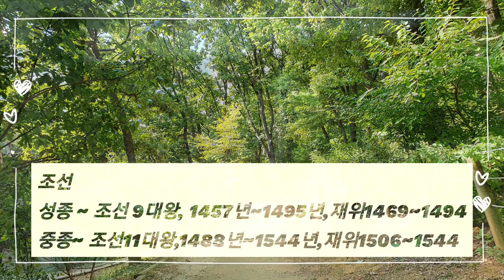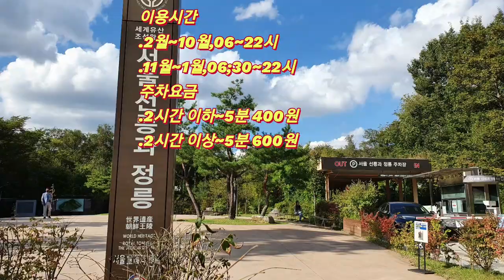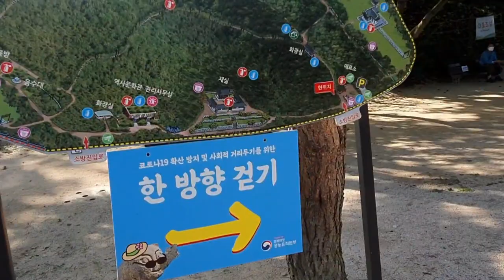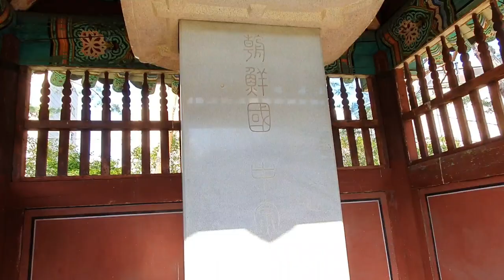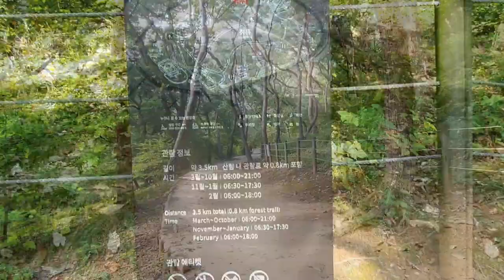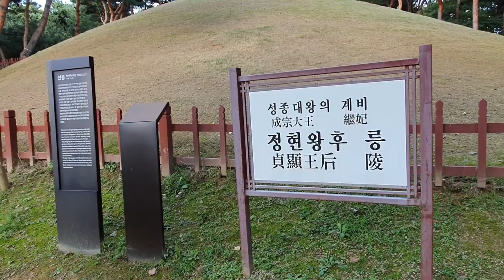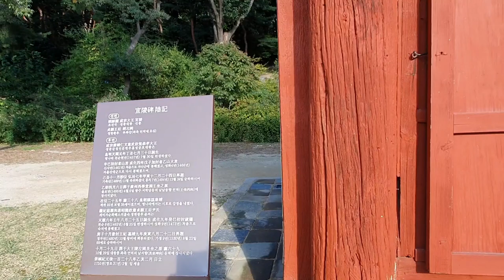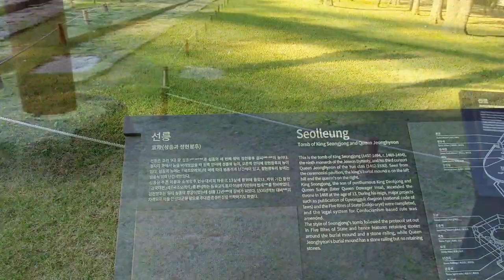[Korea Tour 선릉 정릉]조선의 왕들의 릉으로,조선 9대성종과 11대중종의 릉이다.세계문화유산으로 등재된 곳,Royal tombs of Lee Dynasty's Kings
조선의 제9대성종대왕과 11대중종대왕의 릉이 있는 곳이다.서울시 강남구 삼성동에 있으며 옛날에는 이곳이 경기도 광주군 언주면 서학당동 이었다고 한다.지금은 행정구역으로 서울시에 편입되어 있다.
 처음 이곳에 왕릉이 만들어졌을때는 지금의 3~4배는 넓은 부지였으나 서울시의 도시구획변경과 일제의 왕릉에 대한 훼손등이 있었으며 주변에 농사를 짓는 토지로 변경되는 등 갖은 우여곡절 끝에 그래도 지금의 모습으로 보존되어 왔다.
 이곳은 세계문화유산에 등재된 문화재적 가치가 있는 곳이다.
 도심속의 빌딩숲 사이에 있는 릉으로 현재와 보존되고 있어 서울시민들의 선조들에 대한 유적지 관람은 물론 때로는 녹지공간 휴식공간으로도 활용되는 부분도 있다.
 릉을 둘러 싸고 있는 수없이 많은 수풀과 울창한 수림은 각박한 도심의 빌딩 콘크리트 숲에서 자연의 신선한 공기와 숲의 가치를 생각하게 해주는 공간이기도 하다.
 이곳에는 성종대왕과 중종대왕의 릉외에도 성종대왕의 계비잉자 중종대왕의 어머니이신 정현왕후의 릉도 함께 보존되고 있어 의미를 더 하는 듯 하다.
 아쉽게도 중종대왕은 왕비의 묘가 옆에 없고 별도로 안치되어 대표적인 조선의 단묘봉안의 일예가 되었다.
 원래로 동봉으로 봉안하려 하였으나 이곳에 자주 침수되는 곳이었다 한다.
 성종은 재임기간동안 유교사상을 정착시키고 왕도정치를 구현하여 승유억불정책을 펼치신분이다.
 경국대전외에도 동국여지승람,삼국사절요,동국통감등을 편찬하는 등의 현군이었다.
 그러나 재위 25년인 춘추 38세에 승하 하였다.
 성종의 세조3년인 1457년 7월 30일에 탄생하여 1494년 12월 24일에 승하 하였다.
 성종의 계비 정현왕후 윤씨는 69세에 돌아 가셨다.
 중종은 성종대왕의 제2자로서 정현왕후 윤씨가 어머니이다.
 연산군이 실정으로 폐위하자 1506년 9월 2일에 왕위에 오르니 그의 나이 19세 였다.
 왕위에 올라 개혁과 신구갈등의 시대였으며 중종은 인쇄술에 많은 공을 들였다.
 특히,주자도감이나 동활자주조에도 힘을 쏟았다.
 중종은 재위 39년만인 1544년 11월 15일에 승하 하였다.춘추 57세였다.
 원래는 중종의 묘가 경기도 고양시 원정동에 있었으나 강남구 삼성동으로 이장을 하여 지금의 위치에 릉이 자리 잡고 있다고 한다.